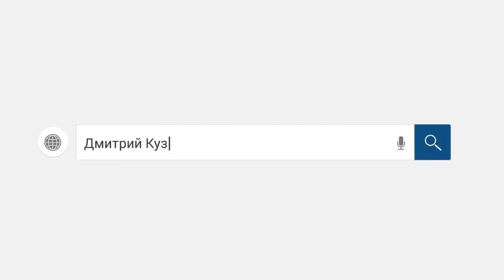💥/🙏/СЕКВОЙЯ КРЕДИТ КОНСОЛИДЕЙШН/БЕЗУМНАЯ ЧУМА/2 СЕРИЯ/Как не платить кредит/Кузнецов/Аллиам/